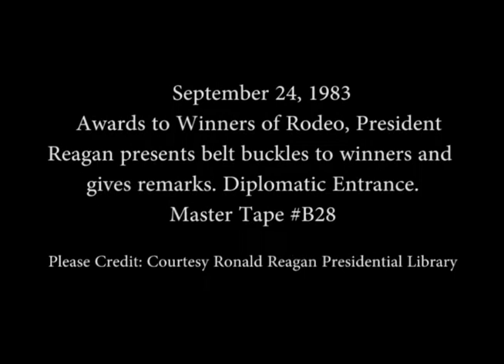President Reagan’s Presents Belt Buckles to Winners of a Rodeo on September 24, 1983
Full Title: President Reagan’s Presents Belt Buckles to Winners of a Rodeo and then makes Remarks at the Diplomatic Entrance on September 24, 1983

Access Restriction(s):Unrestricted
Use Restriction(s):Unrestricted